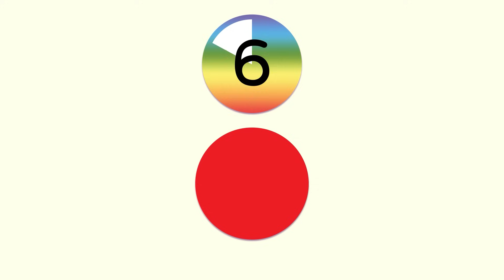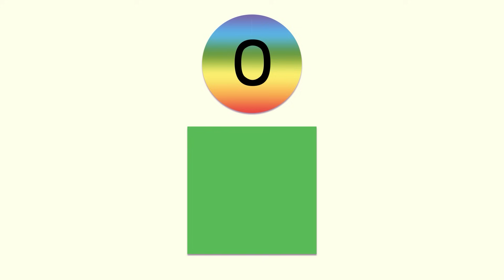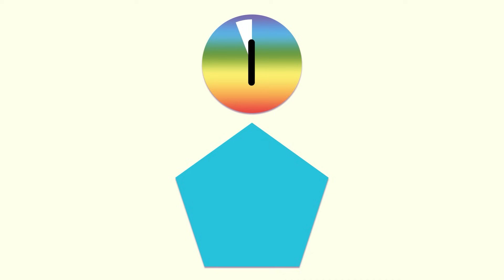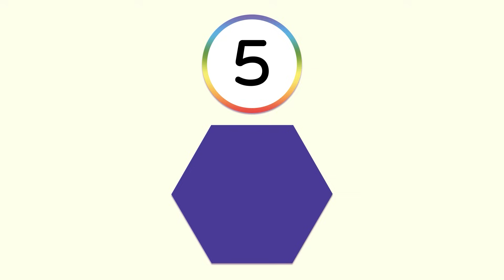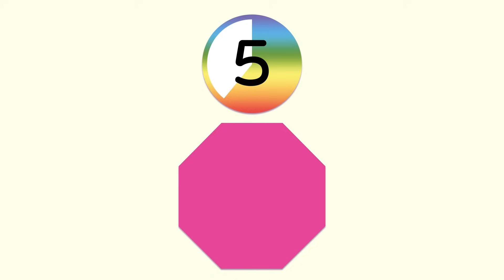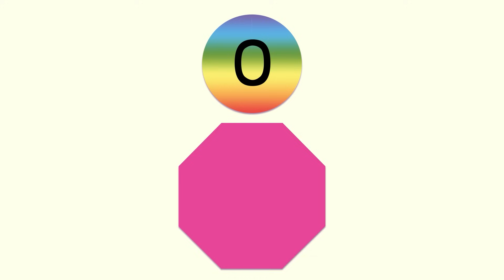🟩 Flatland - Guess the Shape Challenge! 🔎 | Games for Kids | Numberblocks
How well do you know your shapes? Can you name all the shapes from Numberblocks Flatland?!